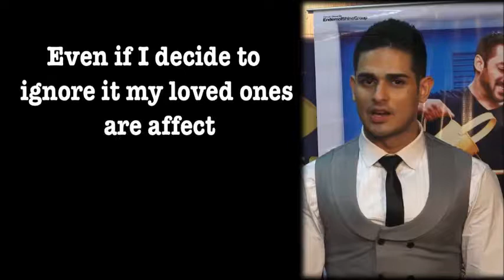Questions on Priyank Sexual Orientation affects him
Priyank Sharma was questioned about his sexual orientation with contestants throwing homophobic slurs during his stint in reality show Bigg Boss 11. The actor says trolls on his sexual orientation and character do affect him. The actor will address the issue through TV show Troll Police which brings celebrities and their trolls face-to-face.